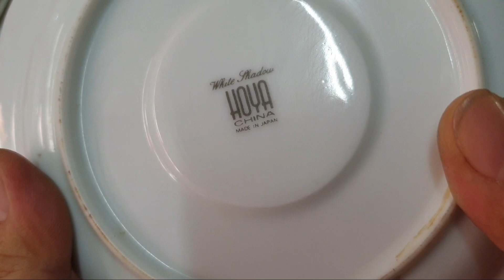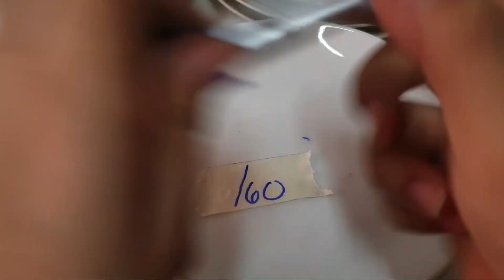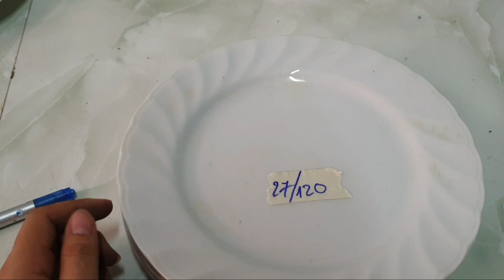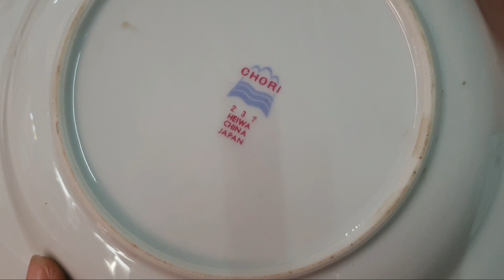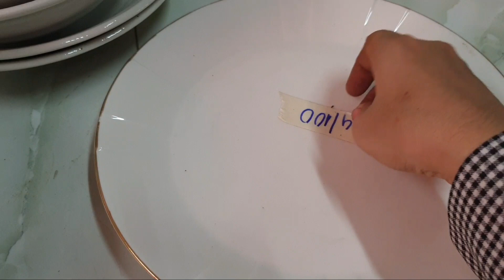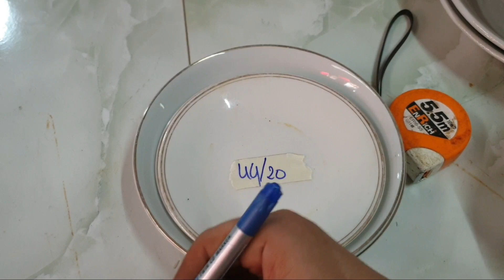thanh lí chén dĩa tô nhật, pháp giá rẻ lh tân 0941944711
chén dia nhat phap don hang tren 200k bao ship duoc kiem tra hàng